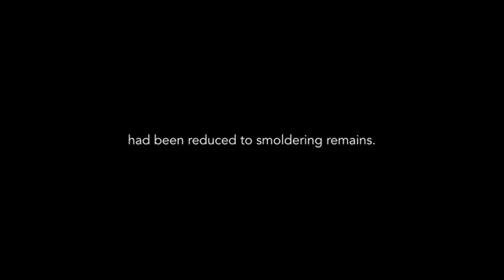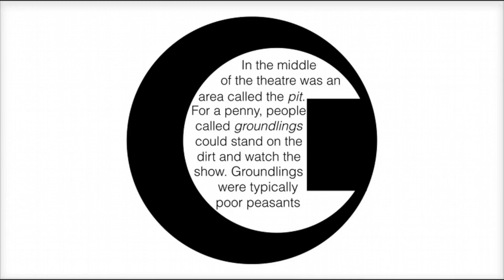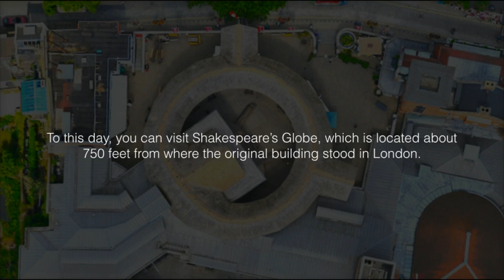Shakespeare's Globe: A New Era of Acting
In which Malcolm McSwain discusses the short history of the globe theatre, an influential theatre in shakespeare's time.
Special thanks to San Francisco Shakespeare Festival for helping to get this video published!